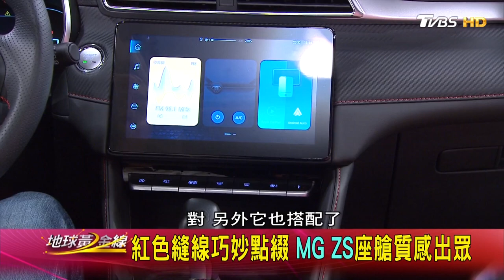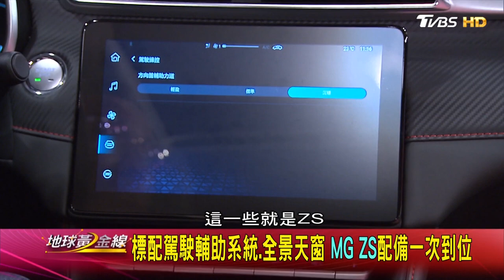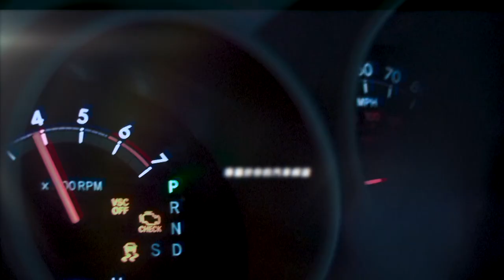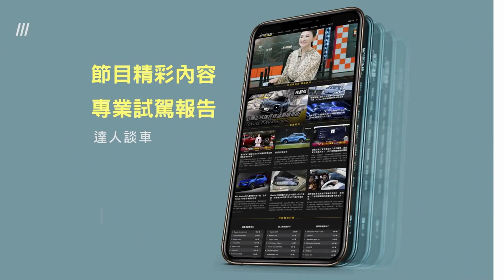行李箱空間靈活運用 MG ZS機能與實用性佳 地球黃金線 20231102 (2/4)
地球黃金線歡慶3000集！
11月9日（四）請鎖定 TVBS56台《地球黃金線》